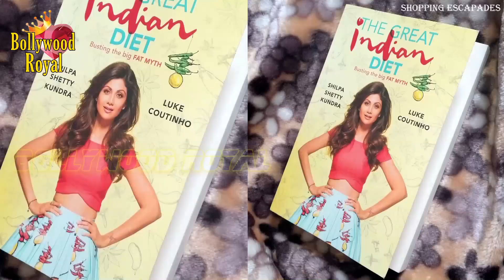Domestic Diva Shilpa Shetty Back To The Kitchen